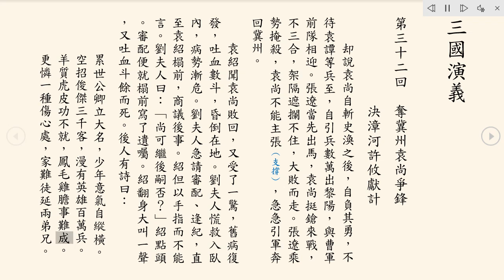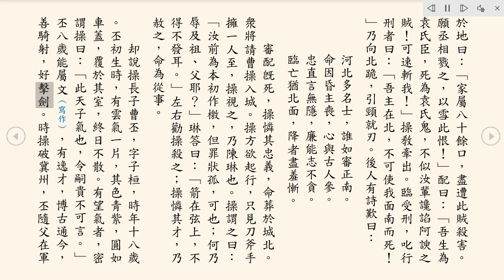[唸書給妳聽]三國演義第三十二回：奪冀州袁尚爭鋒，決漳河許攸獻計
三國演義　第三十二回　奪冀州袁尚爭鋒　決漳河許攸獻計
　　却說袁尚自斬史渙之後，自負其勇，不待袁譚等兵至，自引兵數萬出黎陽，與曹軍前隊相迎。大敗而走。
　　袁紹聞袁尚敗回，又受了一驚，舊病復發，吐血數斗，昏倒在地。劉夫人慌救入臥內，病勢漸危。劉夫人急請審配、逢紀，直至袁紹榻前，商議後事。紹但以手指而不能言。劉夫人曰：「尚可繼後嗣否？」紹點頭。審配便就榻前寫了遺囑。紹翻身大叫一聲，又吐血斗餘而死。
　　袁紹旣死，審配等主持喪事。劉夫人便將袁紹所愛寵妾五人，盡行殺害；又恐其陰魂於九泉之下再與紹相見，乃髠其髮，刺其面，毁其屍，其妒惡如此。袁尚恐寵妾家屬為害，并收而殺之。審配、逢紀立袁尚為大司馬將軍，領冀、靑、幽、并四州牧，遣使報喪。
　　此時袁譚已發兵離靑州；知父死，便與郭圖、辛評商議。郭圖曰：「可屯兵城外，觀其動靜。某當親往察之。」譚依言。
　　郭圖遂入冀州，見袁尚。禮畢，尚問：「兄何不至？」圖曰：「因抱病在軍中，不能相見。」尚曰：「吾受父親遺命，立我為主，加兄為車騎將軍。目下曹軍壓境，請兄為前部，吾隨後便調兵接應也。」圖曰：「軍中無人商議良策，願乞審正南、逢元圖二人為輔。」尚曰：「吾亦欲仗此二人早晚畫策，如何離得？」圖曰：「然則於二人內遣一人去，何如？」尚不得已，乃令逢紀齎印綬，同郭圖赴袁譚軍中。紀隨圖至譚軍，見譚無病，心中不安，獻上印綬。
　　譚從其言。卽時拔寨起行，前至黎陽，與曹軍相抵。譚遣大將汪昭出戰，操遣徐晃迎敵。二將戰不數合，徐晃一刀斬汪昭於馬下。曹軍乘勢掩殺，譚軍大敗。譚收敗軍入黎陽，遣人求救於尚。尚與審配計議，只發兵五千餘人相助。
　　曹操探知救軍已到，遣樂進、李典引兵於半路接着，兩頭圍住盡殺之。袁譚知尚止撥兵五千，又被半路坑殺，大怒，乃喚逢紀責罵。紀曰：「容某作書致主公，求其親自來救。」譚卽令紀作書，遣人到冀州致袁尚。
　　尚與審配共議。配曰：「郭圖多謀，前次不爭而去者，為曹軍在境也。今若破曹，必來爭冀州矣。不如不發救兵，借操之力以除之。」尚從其言，不肯發兵。使者回報，譚大怒，立斬逢紀，議欲降曹。
　　早有細作密報袁尚。尚與審配議曰：「使譚降曹，并力來攻，則冀州危矣。」乃留審配并大將蘇由固守冀州，自領大軍來黎陽救譚。尚問軍中誰敢為前部，大將呂曠、呂翔兄弟二人願去。尚點兵三萬，使為先鋒，先至黎陽。譚聞尚自來，大喜，遂罷降曹之議。譚屯兵城中，尚屯兵城外，為掎角之勢。
　　不一日，袁熙、高幹皆領軍到城外，屯兵三處，每日出兵與操相持。尚屢敗，操兵屢勝。至建安八年春二月，操分路攻打，袁譚、袁熙、袁尚、高幹皆大敗，棄黎陽而走。操引兵迫至冀州。譚與尚入城堅守；熙與幹離城三十里下寨，虛張聲勢。
　　操兵連日攻打不下。郭嘉進曰：「袁氏廢長立幼，而兄弟之間，權力相併，各自樹黨，急之則相救，緩之則相爭；不如舉兵南向荊州，征討劉表，以候袁氏兄弟之變；變成而後擊之，可一舉而定也。」操善其言，命賈詡為太守，守黎陽；曹洪引兵守官渡。操引大軍向荊州進兵。
　　譚、尚聽知曹軍自退，遂相慶賀。袁熙、高幹各自辭去。袁譚與郭圖、辛評議曰：「我為長子，反不能承父業；尚乃繼母所生，反承大爵，心實不甘。」圖曰：「主公可勒兵城外，只做請顯甫、審配飲酒，伏刀斧手殺之，大事定矣。」譚從其言。
　　譚使人去請袁尚。尚與審配商議。配曰：「此必郭圖之計也。主公若往，必遭奸計；不如乘勢攻之。」袁尚依言，便披挂上馬，引兵五萬出城。袁譚見袁尚引軍來，情知事泄，亦卽披挂上馬，與尚交鋒。
　　尚見譚大罵。譚亦罵曰：「汝藥死父親，篡奪爵位，今又來殺兄耶！」二人親自交鋒，袁譚大敗。尚親冒矢石，衝突掩殺。譚引敗軍奔平原，尚收兵還。
　　袁譚與郭圖再議進兵，令岑璧為將，領兵前來。尚自引兵出冀州。兩陣對圓，旗鼓相望。璧出罵陣；尚欲自戰，大將呂曠，拍馬舞刀，來戰岑璧；二將戰無數合，曠斬岑璧於馬下。譚兵又敗，再奔平原。
　　審配勸尚進兵，追至平原。譚抵當不住，退入平原，堅守不出。尚三面圍城攻打。譚與郭圖計議。圖曰：「今城中糧少，彼軍方銳，勢不相敵。愚意可遣人投降曹操，使操將兵攻冀州，尚必還救。將軍引兵夾擊之，尚可擒矣。若操擊破尚軍，我因而斂其軍實（兵器糧草）以拒操。操軍遠來，糧食不繼，必自退去；我可以仍據冀州，以圖進取也。」
　　譚從其言，問曰：「何人可為使？」圖曰：「辛評之弟辛毗，字佐治，見為平原令。此人乃能言之士，可命為使。」譚卽召辛毗。毗欣然而至。譚修書付毗，使三千軍送毗出境。毗星夜齎書往見曹操。
　　時操屯軍西平伐劉表，表遣玄德引兵為前部以迎之。未及交鋒，辛毗到操寨。見操禮畢，操問其來意，毗具言袁譚相求之意，呈上書信。操看書畢，留辛毗於寨中，聚文武計議。
　　程昱曰：「袁譚被袁尚攻擊太急，不得已而來降，不可准信。」呂虔、滿寵亦曰：「丞相旣引兵至此，安可復舍表而助譚？」荀攸曰：「三公之言未善。以愚意度之，天下方有事，而劉表坐保江、漢之間，不敢展足，其無四方之志可知矣；袁氏據四州之地，帶甲數十萬，若二子和睦，共守成業，天下事未可知也；今乘其兄弟相攻，勢窮而投我，我提兵先除袁尚，後觀其變，并滅袁譚，天下定矣。此機會不可失也。」
　　操大喜，便邀辛毗飲酒，謂之曰：「袁譚之降，眞耶詐耶？袁尚之兵，果可必勝耶？」毗對曰：「明公勿問眞與詐也，只論其勢可耳。袁氏連年喪敗，兵革疲於外，謀臣誅於內；兄弟讒隙，國分為二；加之饑饉並臻，天災人困：無問智愚，皆知土崩瓦解。此乃天滅袁氏之時也。今明公提兵攻鄴，袁尚不還救，則失巢穴；若還救，則譚踵襲其後。以明公之威，擊疲憊之衆，如迅風之掃秋葉也。不此之圖，而伐荊州，荊州豐樂之地，國和民順，未可搖動。況四方之患，莫大於河北。河北旣平，則霸業成矣，願明公詳之。」操大喜曰：「恨與辛佐治相見之晚也！」卽日督軍還取冀州。玄德恐操有謀，不敢追襲，引兵自回荊州。
　　却說袁尚知曹軍渡河，急急引軍還鄴，命呂曠、呂翔斷後。袁譚見尚退軍，乃大起平原軍馬，隨後趕來。行不到數十里，一聲礮響，兩軍齊出，左邊呂曠，右邊呂翔，兄弟二人截住袁譚。譚勒馬告二將曰：「吾父在日，吾並未慢待二將軍，今何從吾弟而見逼耶？」二將聞言，乃下馬降譚。譚曰：「勿降我，可降曹丞相。」二將因隨譚歸營。
　　譚候操軍至，引二將見操。操大喜，以女許譚為妻。譚請操攻取冀州。操曰：「方今糧草不接，搬運勞苦，我由濟河遏淇水入白溝以通糧道，然後進兵。」令譚且居平原。操引軍退屯黎陽，封呂曠、呂翔為列侯，隨軍聽用。
　　郭圖謂袁譚曰：「曹操以女許婚，恐非眞意。今又封賞呂曠、呂翔，帶去軍中，此乃牢籠（籠絡）河北人心。後必終為我禍。主公可刻將軍印二顆，暗使人送與二呂，令作內應。待操破了袁尚，可乘便圖之。」譚依言，遂刻將軍印二顆，暗送與二呂。二呂受訖，逕將印來稟曹操。操大笑曰：「譚暗送印者，欲汝等為內助，待我破袁尚之後，就中取事耳。汝等且權受之，我自有主張。」自此曹操便有殺譚之心。
　　且說袁尚與審配商議：「今曹兵運糧入白溝，必來攻冀州，如之奈何？」配曰：「可發檄使武安長尹楷屯毛城，通上黨運糧道；令沮授之子沮鵠守邯鄲，遙為聲援。主公可進兵平原，急攻袁譚。先絕袁譚，然後破曹。」袁尚大喜，留審配與陳琳守冀州，使馬延、張顗二將為先鋒，連夜起兵攻打平原。譚知尚兵來近，告急於操。操曰：「吾今番必得冀州矣。」
　　正說間，適許攸自許昌來；聞尚又攻譚，入見操曰：「丞相坐守於此，豈欲待天雷擊殺二袁乎？」操笑曰：「吾已料定矣。」遂令曹洪先進兵攻鄴，操自引一軍來攻尹楷。兵臨本境，楷引軍來迎。楷出馬，操曰：「許仲康安在？」許褚應聲而出，縱馬直取尹楷。楷措手不及，被許褚一刀斬於馬下，餘衆奔潰。操盡招降之，卽勒兵取邯鄲。沮鵠進兵來迎。張遼出馬，與鵠交鋒。戰不三合，鵠大敗，遼從後追趕。兩馬相離不遠，遼急取弓射之，應弦落馬。操指揮軍馬掩殺，衆皆奔散。
　　於是操引大軍前抵冀州。曹洪已近城下。操令三軍遶城築起土山，又暗掘地道以攻之。却說審配當夜在突門閣上，望見城外無燈火。配曰：「馮禮必引兵從地道而入也。」急喚精兵運石擊突閘門，門閉，壯士皆死於土內。操折了這一場，遂罷地道之計，退軍於洹水之上，以候袁尚回兵。
　　袁尚攻平原，聞曹操已破尹楷、沮鵠，大軍圍困冀州，乃掣兵回救。部將馬延曰：「從大路去，曹操必有伏兵；可取小路，從西山出滏水口去劫曹營，必解圍也。」尚從其言，自領大軍先行，令馬延與張顗斷後。早有細作去報曹操。操曰：「彼若從大路上來，吾當避之；若從西山小路而來，一戰可擒也。吾料袁尚必舉火為號，令城中接應。吾可分兵擊之。」於是分撥已定。
　　却說袁尚出滏水界口，東至陽平，屯軍陽平亭，離冀州十七里，一邊靠着滏水。尚令軍士堆積柴薪乾草，至夜焚燒為號；遣主簿李孚扮作曹軍都督，直至城下，大叫：「開門！」審配認得是李孚聲音，放入城中，說：「袁尚已陳兵在陽平亭，等候接應；若城中兵出，亦舉火為號。」
　　操自飛馬趕來，到弔橋邊，城中弩箭如雨，射中操盔，險透其頂。衆將急救回陣。操更衣換馬，引衆將來攻尚寨，尚自迎敵。時各路軍馬一齊殺至，兩軍混戰，袁尚大敗。尚引敗兵退往西山下寨，令人催取馬延、張顗軍來。不知曹操已使呂曠、呂翔去招安二將。二將隨二呂來降，操亦封為列侯。
　　卽日進兵攻打西山，先使二呂、馬延、張顗截斷袁尚糧道。尚情知西山守不住，夜走隘口。安營未定，四下火光並起，伏兵齊出，人不及甲，馬不及鞍。尚軍大潰，退走五十里，勢窮力極，只得（ㄉㄟ３）遣豫州刺史陰夔至操營請降。操佯許之，却連夜使張遼、徐晃去劫寨。尚盡棄印綬、節鉞、衣甲、輜重，望中山而逃。
　　操回軍攻冀州。許攸獻計曰：「何不決漳河之水以渰（淹）之？」操然其計，先差軍於城外掘壕塹，周圍四十里。審配在城上見操軍在城外掘塹，却掘得甚淺。配暗笑曰：「此欲決漳河之水以灌城耳。壕深可灌，如此之淺，有何用哉？」遂不為備。當夜曹操添十倍軍士并力發掘，比及天明，廣深二丈，引漳水灌之城中，水深數尺。更兼糧絕，軍士皆餓死。
　　辛毗在城外，用鎗挑袁尚印綬衣服，招安城內之人。審配大怒，將辛毗家屬老小八十餘口，就於城上斬之，將頭擲下。辛毗號哭不已。審配之姪審榮，素與辛毗相厚；見辛毗家屬被害，心中懷忿，乃密寫獻門之書，拴於箭上，射下城來。軍士拾獻辛毗，毗將書獻操。操先下令：如入冀州，休得殺害袁氏一門老小；軍民降者免死。
　　次日天明，審榮大開西門，放曹兵入。辛毗躍馬先入，軍將隨後，殺入冀州。審配在東南城樓上，見操軍已入城中，引數騎下城死戰，正迎徐晃交馬。徐晃生擒審配，綁出城來，路逢辛毗。毗咬牙切齒，以鞭鞭配首曰：「賊殺才！今日死矣！」配大罵辛毗：「賊徒！引曹操破我冀州，我恨不殺汝也！」
　　徐晃解配見操。操曰：「汝知獻門接我者乎？」配曰：「不知。」操曰：「此汝姪審榮所獻也。」配怒曰：「小兒不行（不好），乃至於此！」操曰：「昨孤至城下，何城中弩箭之多耶？」配曰：「恨少！恨少！」操曰：「卿忠於袁氏，不容不如此；今肯降吾否？」配曰：「不降！不降！」辛毗哭拜於地曰：「家屬八十餘口，盡遭此賊殺害。願丞相戮之，以雪此恨！」配曰：「吾生為袁氏臣，死為袁氏鬼，不似汝輩讒諂阿諛之賊！可速斬我！」操敎牽出。臨受刑，叱行刑者曰：「吾主在北，不可使我面南而死！」乃向北跪，引頸就刃。
　　審配旣死，操憐其忠義，命葬於城北。衆將請曹操入城。操方欲起行，只見刀斧手擁一人至，操視之，乃陳琳也。操謂之曰：「汝前為本初作檄，但罪狀孤，可也；何乃辱及祖、父耶？」琳答曰：「箭在弦上，不得不發耳。」左右勸操殺之；操憐其才，乃赦之，命為從事。
　　却說操長子曹丕，字子桓，時年十八歲，隨父在軍中，先領隨身軍，逕投袁紹家，下馬拔劍而入。有一將當之曰：「丞相有命，諸人不許入紹府。」丕叱退，提劍入後堂。見兩個婦人相抱而哭，丕向前欲殺之。正是：四世公侯已成夢，一家骨肉又遭殃。未知性命如何，且聽下文分解。